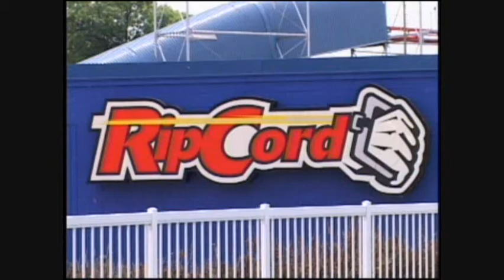Mike, Josh and Rachel doing the RipCord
Cedar Point - Sandusky, OH - 7/7/11.